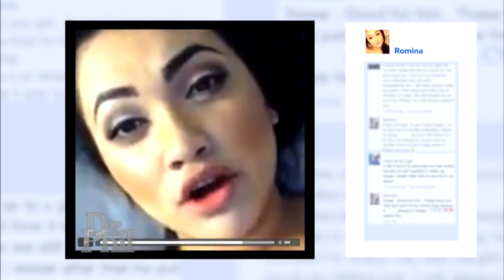'My boyfriend hits me because he loves me'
Welcome to the not so smart girls of America appearing on Dr Phil.

My Patreons saw this video 1 hour before anyone else and get exclusive content!